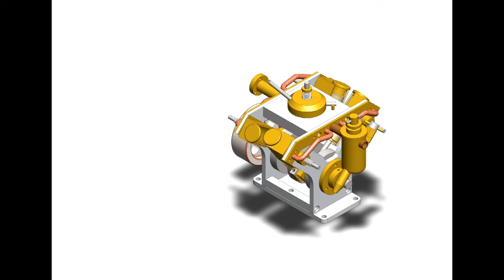4 CYLINDER V-SHAPED OSCILLATING STEAM ENGINE